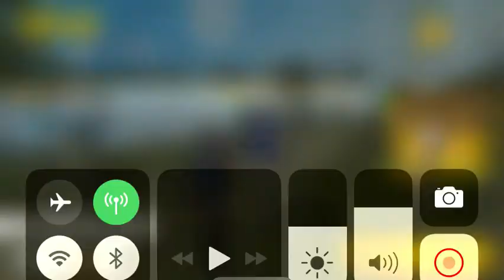Free fire | Reusim sa castigam ?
Dați un like sa facem 30 😉

Dacă mai vreți videoclipuri scrieți in comentarii 💪👈🏻